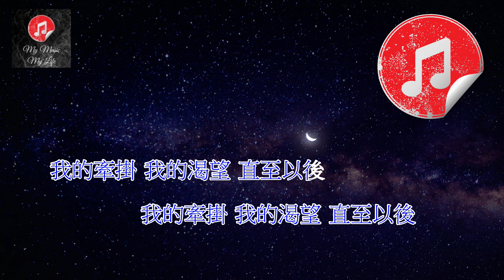[原版伴奏] 容祖兒 月半小夜曲 (KTV 純音樂伴奏)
另外以下是電子及音樂相關用品，有興趣的可以去瀏覽一下喔😊

GravaStar: Gaming Gadgets w/ Cool Sci-fi Keyboard, Mouse, Speakers

DMAG online！ | DMA X ENCORE X URBAN TECH 合作企劃店

Padmate: Official PaMu Store Born for Music. Never Fall Out

容祖兒 月半小夜曲
原版伴奏 (純音樂伴奏)

作詞：向雪懷
作曲：河合奈保子

仍然倚在失眠夜 望天邊星宿
仍然聽見小提琴 如泣似訴再挑逗
為何只剩一彎月 留在我的天空
這晚以後音訊隔絕

人如天上的明月 是不可擁有
情如曲過只遺留 無可挽救再分別
為何只是失望 填密我的空虛
這晚夜沒有吻別

仍在說永久 想不到是藉口
從未意會要分手

但我的心每分每刻仍然被她佔有
她似這月兒仍然是不開口
提琴獨奏獨奏著 明月半倚深秋
我的牽掛 我的渴望 直至以後

這晚夜沒有吻別

從未意會要分手

從未意會要分手